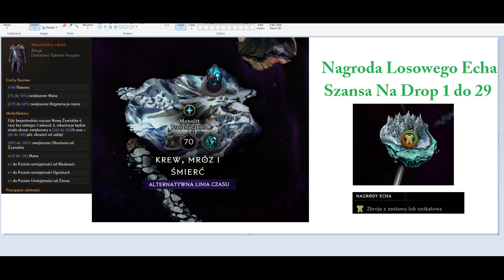GDZIE ZNAJDĘ NIESTABILNY RDZEŃ? / TOP 3 CORE PRZEDMIOTY / MAG LAST EPOCH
Hey there, welcome to SWITCH 2 PRO! 🎬🔥

I'm on a mission to learn AI from scratch and share everything I discover! From AI automation for social media to testing the best AI tools, I’m documenting my journey step by step. If you're a beginner or just curious about AI, join me in exploring the future of digital marketing and online business!

🔥 What You’ll Find Here:
✅ AI News & Trends – Stay updated with the latest breakthroughs
✅ Beginner-Friendly AI Tutorials – Learn AI step by step with me
✅ Testing AI Tools – Discover ChatGPT, MidJourney, Jasper AI, DALL·E & more
✅ Social Media & AI Automation – Learn how AI can automate posts, engagement, and content

🚀 Full-time content creation is my dream, and you can be part of it! 🙏🔥"

📢💰🚀BRANDS I PARTNER WITH📢💰🚀

💎 ALL GAMES ARE IN THE SAME ECOSYSTEM!
💸 EARN TON CRYPTO AIRDROPS TO THE SAME WALLET FROM EVERY GAME YOU PLAY! 💸

🎮💰 PLAY GAMES & EARN CRYPTO 🎮💰
🎮💰 BE MY FRIEND & JOIN MY GAMES 🎮💰

PS: ADD ME AS A FRIEND IN ALL 10 GAMES, AND YOU'LL AUTOMATICALLY ENTER THE STARS GIVEAWAY! ⭐
MAKE SURE TO READ THE RULES ON MY TWITCH CHANNEL!

🚀💎 Support My Journey to Becoming a Full-Time Content Creator & Streamer! 💎🚀
This is my first crypto wallet. If you want to support me, you can send Toncoin (TON) here:

📩 Wallet Address: UQCfXrCKxtmY_R1O5BJ4-Zwbmsb7X1sU0-FfqJmkxaBz4f87

Every bit helps—let’s make this dream happen! 🙌🔥

🎶🎨💎YOU CAN BUY MY🖼️ NFTS 🖼️HERE:

🎴 CCG: SOON
🖼️ ART: SOON

📢 Stay Ahead with AI Updates!
🔹 Get daily AI news & trends from the AI Rundown newsletter—translated & summarized in English & Spanish!
🔹 I don’t own the newsletter—I handpick the most important updates and bring them to you.
🔹 Help grow the community! Once we reach a milestone, I’ll unlock access to exclusive AI tools and courses for testing & review.

🚀 Let’s Learn AI Together!

🚀 LET'S LEVEL UP TOGETHER!